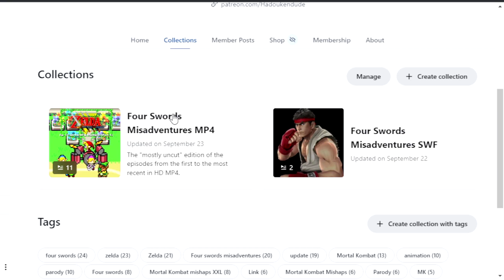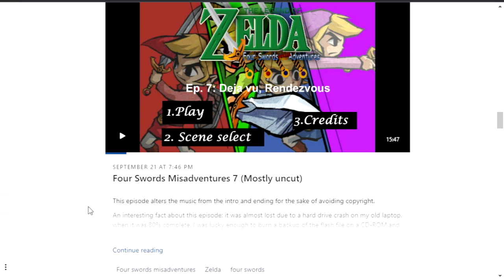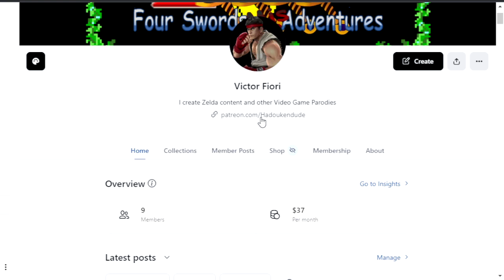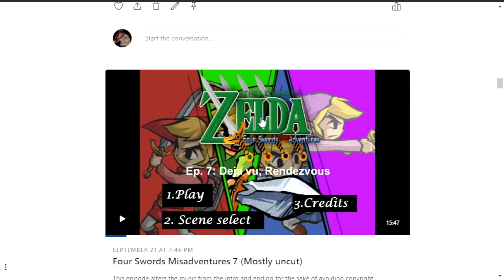Help support Four Swords Misadventures and MK Mishaps on Patreon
Help keep my parody content going. Any support is greatly appreciated.

Paypal.